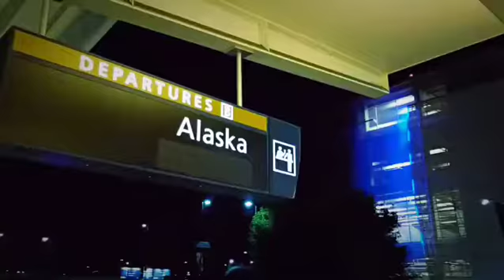SAN FRANCISCO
45 second vlog of a trip to San Francisco by Cody Kubitz